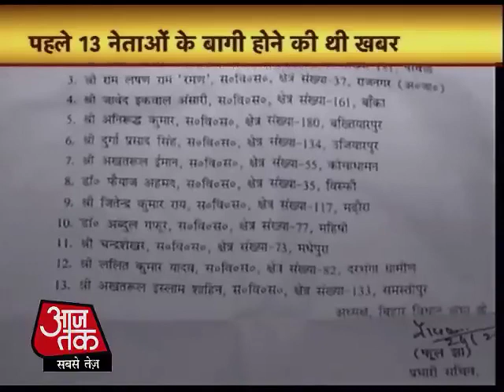Top News:'s 100 biggest news yet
Mahabigul insurgency in Bihar RJD is ringing.
X, X + and XL entered into the world of Android with Nokia
Shane Warne Millionaire's Secret bra tycoon met in the hotel room!
Rakhi Sawant is worried about Narendra Modi
The terror plot in Meerut leopard, tiger panic in Lakhimpur
Growing kin of BJP Lok Sabha Elections
Why the hell is Android smart phone in the world 'father'?
23 February 2014: The big news of the day in pictures
In 5 years, labor - Farmers select congressional candidate, said Rahul Gandhi in Sonipat
Paswan, who will not tolerate abuses Modi: Chaubey
'' Poison farming 'development for the Modi mask just election'
"Sunanda inserted into the nose and mouth pressed poison '
Yo Yo Honey Singh as agents for axis Film